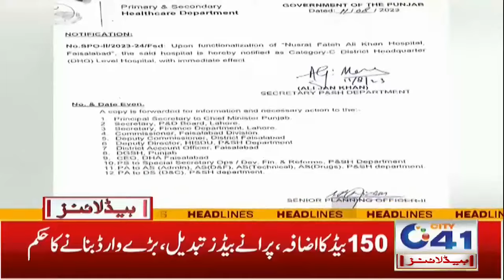6am News Headlines l 19 Oct 2023 l City 41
6am News Headlines l 19 Oct 2023 l City 41